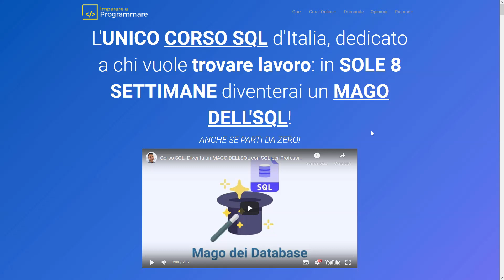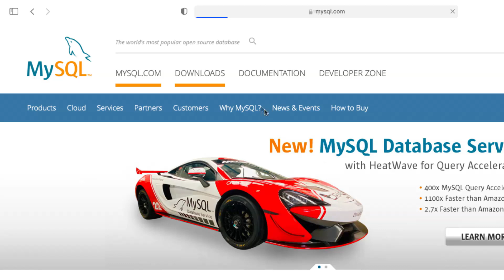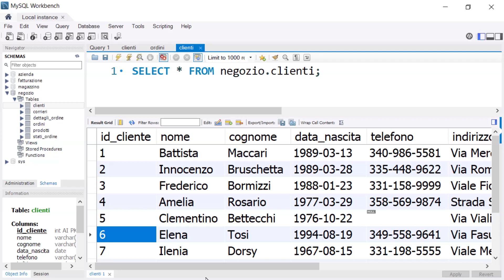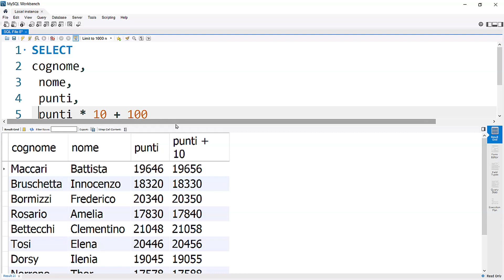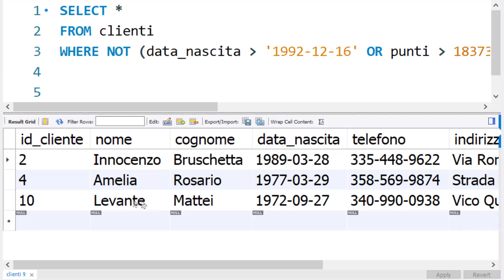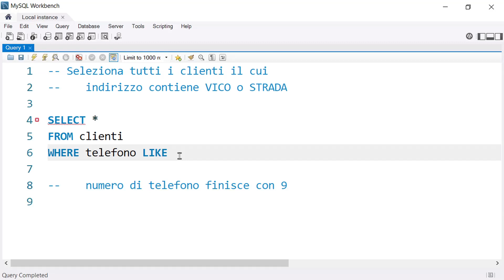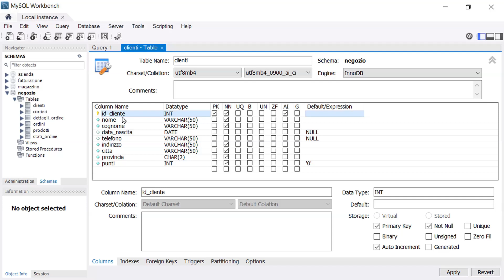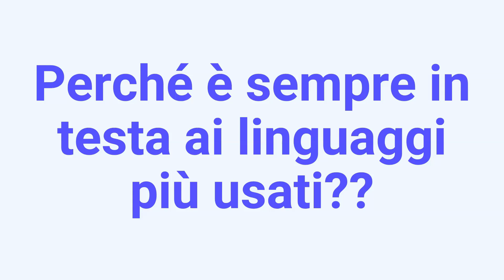Corso SQL: impara a interrogare i database con il linguaggio SQL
⭐️ LISTA DELLE LEZIONI ⭐

⌨️ (00:00) Introduzione
⌨️ (00:39) Cos'è l'SQL
⌨️ (04:33) Installazione su Windows
⌨️ (12:50) Installazione su Mac
⌨️ (32:56) SELECT - Parte 1
⌨️ (43:07) SELECT - Parte 2
⌨️ (52:08) Esercizi
⌨️ (53:46) WHERE
⌨️ (57:54) Esercizi
⌨️ (58:54) AND, OR e NOT
⌨️ (1:06:04) Esercizi
⌨️ (1:07:24) IN
⌨️ (1:10:16) Esercizi
⌨️ (1:11:20) BETWEEN
⌨️ (1:12:57) Esercizi
⌨️ (1:14:10) LIKE
⌨️ (1:18:53) Esercizi
⌨️ (1:20:58) REGEXP
⌨️ (1:28:21) Esercizi
⌨️ (1:31:56) IS NULL
⌨️ (1:33:42) Esercizi
⌨️ (1:35:30) ORDER BY
⌨️ (1:43:12) Esercizi
⌨️ (1:46:02) LIMIT
⌨️ (1:48:44) Esercizi
🎁 (1:50:44) Corso completo